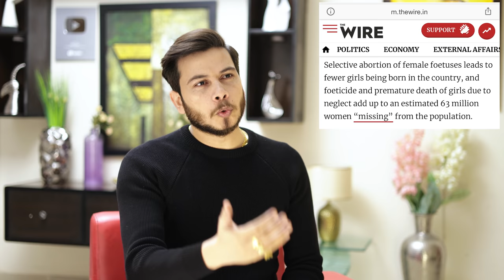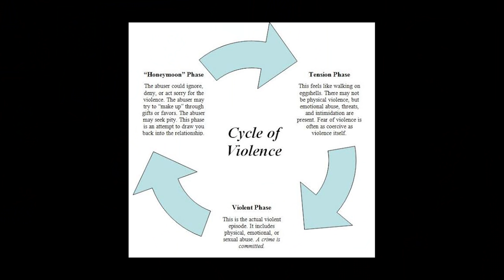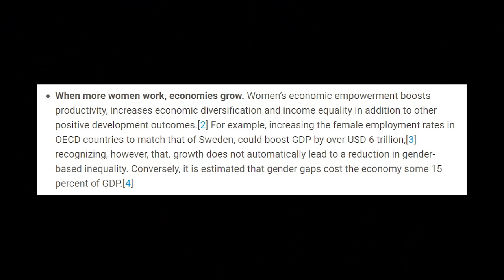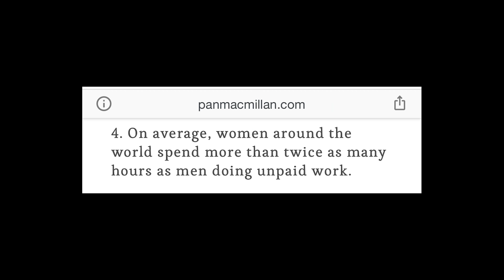Reality of a Woman in India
Domestic violence, feminism and equal rights to women are the issues which are everyday discussed worldwide. By now, most of us understand what these issues are. In this video, let's discuss how our Indian society itself has contributed in prevailing this menace of gender inequality. How since childhood, we are taught that the stature of a man is higher than a woman. How we learn that a girl is to be treated differently than a boy. We will also discuss why a man finds a woman an easy target to harm. Why a woman tolerates the abuser. Is this about women rights or human rights? Let's discuss.

Lights: Godox